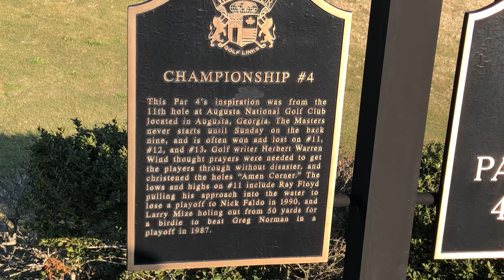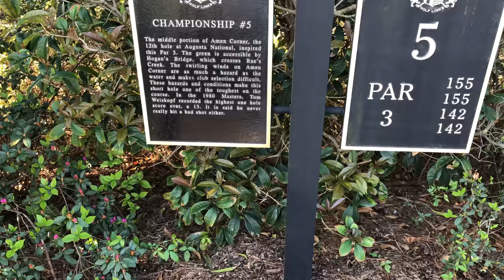Playing Amen Corner!!!! (Course Vlog)